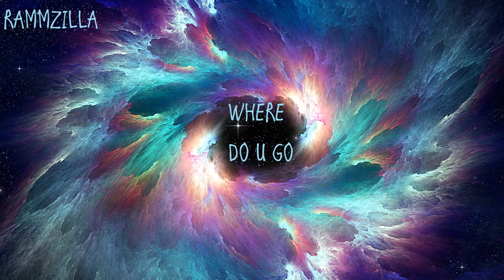Where do you go¿ (original mix)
Took forever but heres a new song
NEW NEW SONG NEXT WEEK